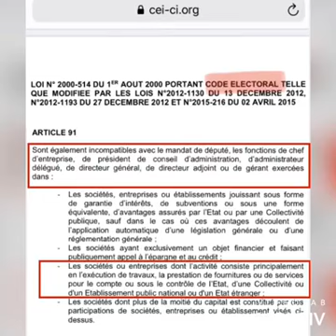TOURE ALPHA :.JE VIENS Même LISA:. hunn VISITE De courtoisie CHEZ KANDIA.SON SAC LA..TA MAIN ....